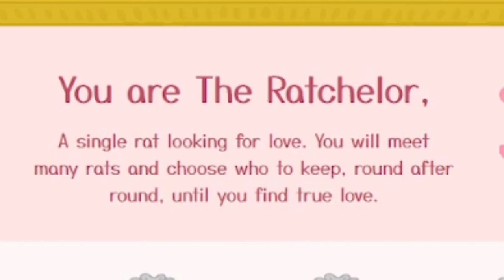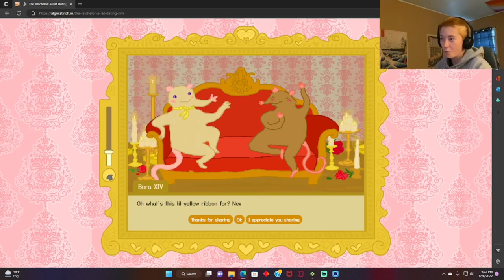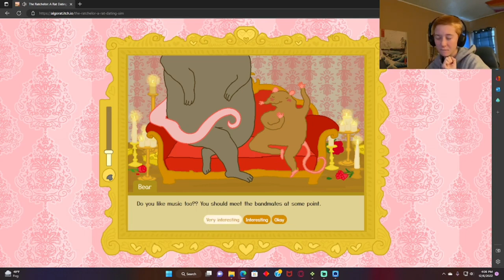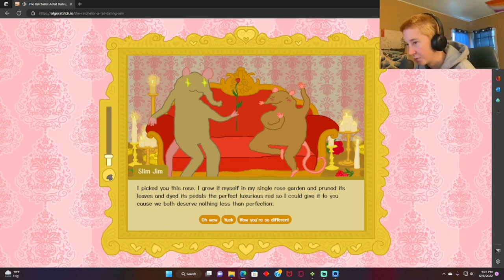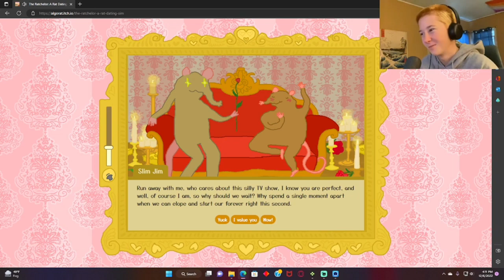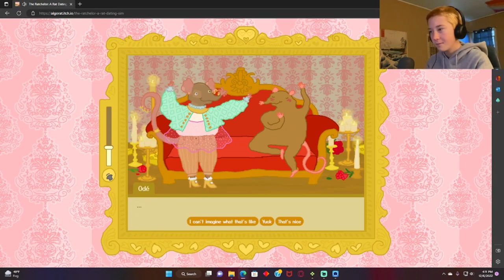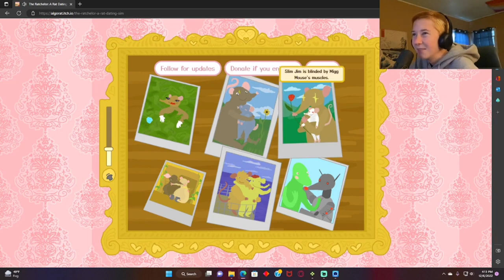Finding my one true rat… | The Ratchelor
other links: -